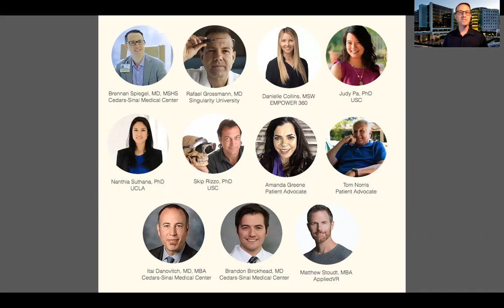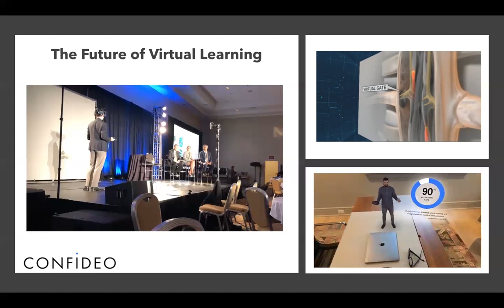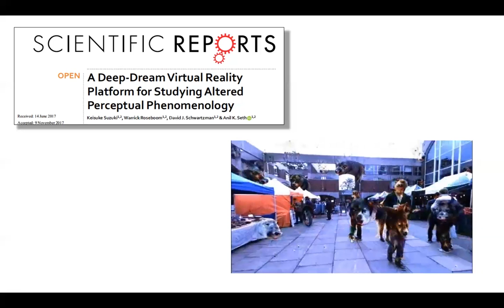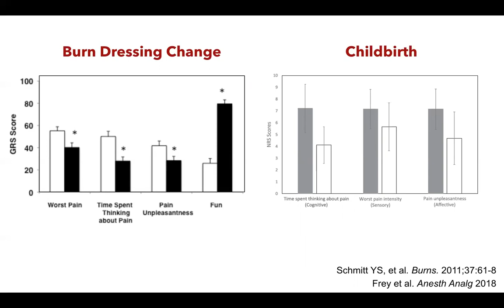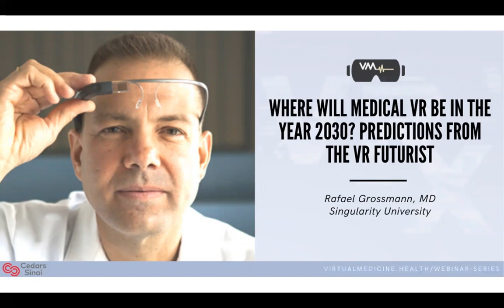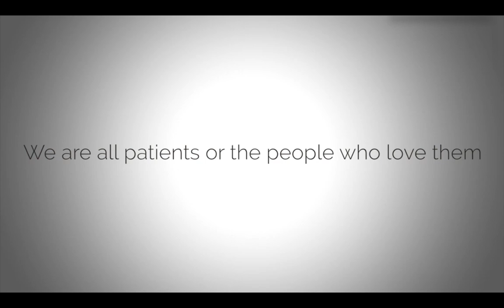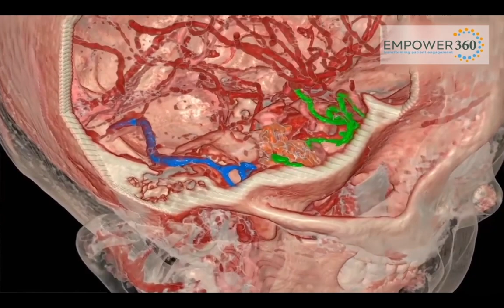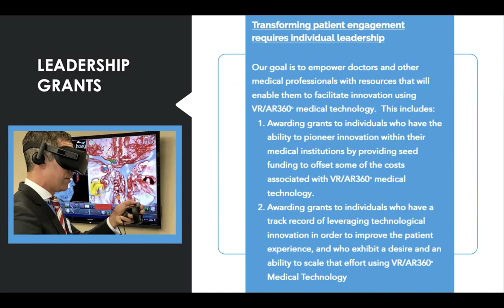VRx: How Virtual Therapeutics will Revolutionize Medicine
When most people think of virtual reality (VR), they think of a gaming technology and big, funny-looking goggles. But VR is so much more than that. When used in the right way, at the right time, VR leverages our power to imagine when we need it the most and can help improve quality of life. VR has enabled a new field of medicine that the FDA now calls “Medical Extended Reality,” or “MXR” for short.

In this symposium from the Cedars-Sinai VR research team, we explore how virtual therapeutics are revolutionizing medicine and mark the release of VRx, the new book that tells the stories of medical VR. Meet some of the researchers and patients featured in VRx as they tell their first-person stories from the front-lines of immersive therapeutics.

This YouTube Premier event begins on October 6th at 9AM PDT/12PM EDT and will be available as a recording afterwards. During the premier event we will answer live questions; enter your questions into the comment box and members of our Cedars-Sinai research team will respond live.